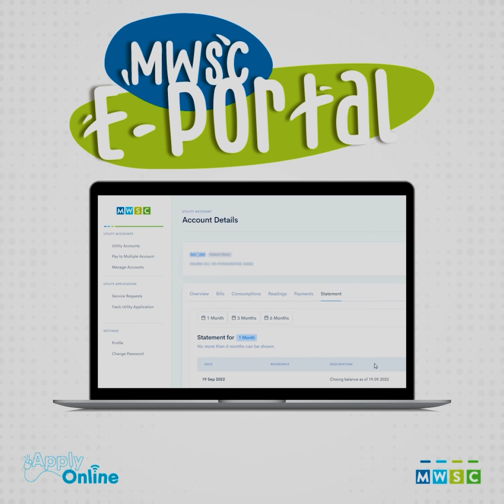PNC Ge Ethereyge Inthikhaab October 19 Gai, 2000 Ahvure Gina Magaamthakah Meehun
PNC Ge Ethereyge Inthikhaab October 19 Gai, 2000 Ahvure Gina Magaamthakah Meehun Inthikhaab Kuraane